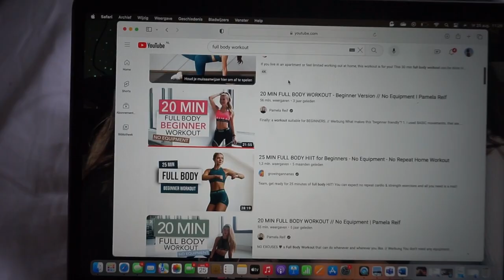OCHTEND ROUTINE eerste schooldag 6vwo! ✩ Lydia Elisabeth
Hiii lieve allemaal,
Eigenlijk moest deze video woensdag al online maar door echt lange dagen op school afgelopen week is die iets vertraagd :) Hopelijk vinden jullie het alsnog leuk om te zien! Veel kijkplezier, liefsss Lydia

Free Music for Videos 👉 Music by JAETUNES - the time it takes
Free Music for Videos 👉 Music by Public Library Commute - Mile High

//over mij//
Mijn naam is Lydia van Beek en ben momenteel 17 jaar. Ik hou van shoppen, vakanties, m'n vriendinnen, filmpjes maken, lekker eten en meer !! Op dit kanaal komt van alles voorbij dus neem vooral gezellig een kijkje ;)

//sociale media//
vinted: lydiavbeek

 //filmen & editen//
camera: sony a5000
statief: hama star 62
editprogamma: davinci resolve 17au a dl